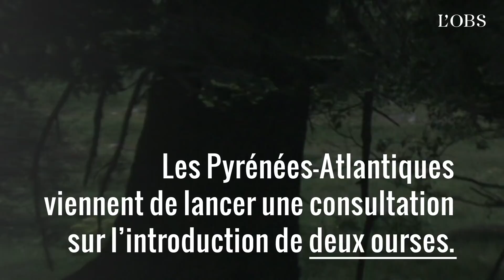Réintroduction de l'ours dans les Pyrénées : consultation publique ouverte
Les Pyrénées-Atlantiques viennent de lancer une consultation d'un mois via internet sur le projet d'introduction de deux ourses, projet qui divise le département. L'Etat avait défini en mai son "plan ours" pour 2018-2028, destiné à préserver l'ours brun dans les Pyrénées, y compris par l'introduction d'individus. Ce plan, qui prévoit aussi des mesures de soutien aux éleveurs, faisait suite à l'annonce en mars par Nicolas Hulot de la réintroduction de deux ours femelles dans les Pyrénées-Atlantiques, opération inédite depuis 12 ans. De nombreux bergers jugent ce projet incompatible avec leur activité.